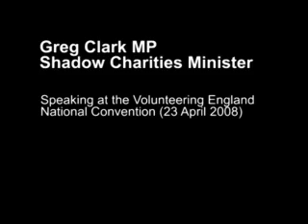Greg Clark MP on volunteering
Speech given by Greg Clark, Shadow Charities Minister and Conservative Party MP, at the Volunteering England National Convention